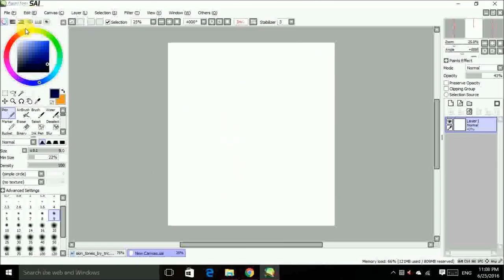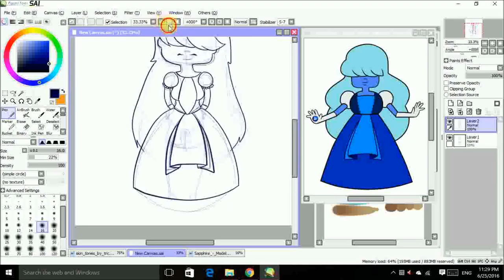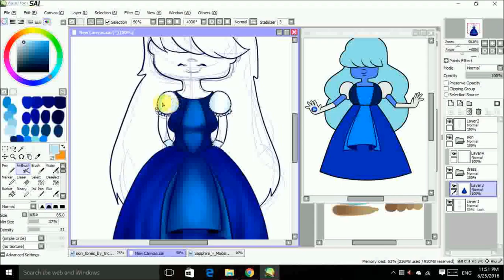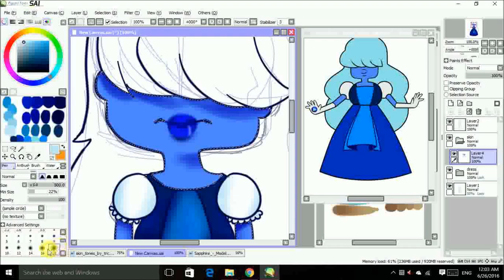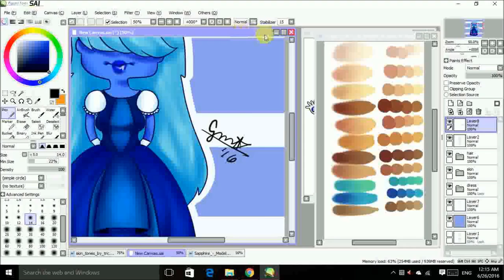Speedpaint [Paint Tool Sai]: SAPPHIRE (06-25-16)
Hi guys! :) This is a Steven Universe fan art drawing of Sapphire.